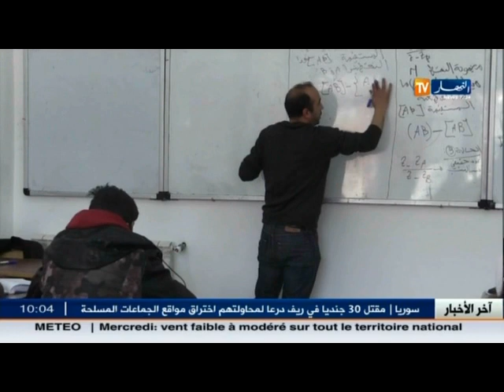تربية: ندوة وطنية برئاسة بن غبريط...انتقادات بالجملة و مقترحات هامة